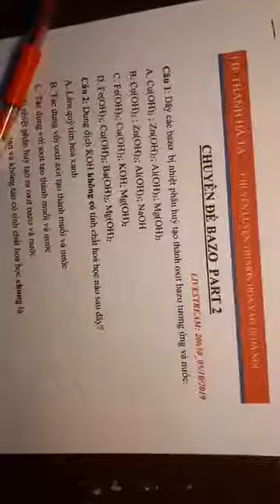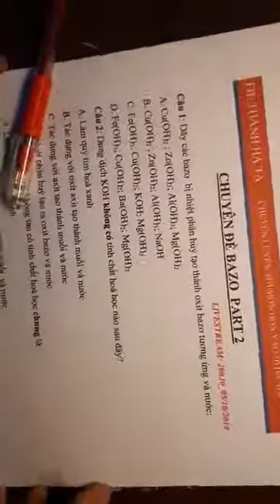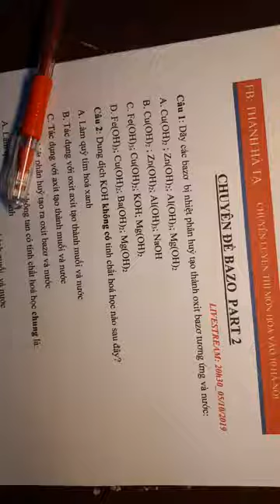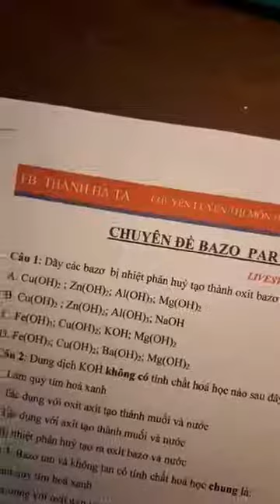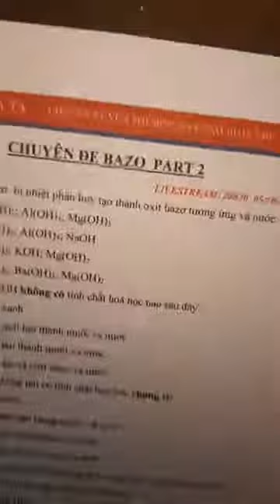BAZO part 2 _ Cô Tạ Thị Thanh Hà